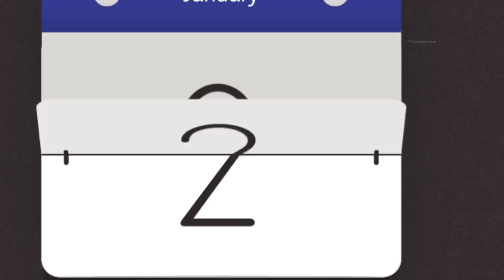जादुई विशाल स्विमिंग पूल|| jaadui Vishal swimming pool|| chacha magical stories|| moral Hindi kahani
Magical_Giant_Swimming_Pool_Jaadui_ Vishal_swimming_pool_ chacha_magical_ stories_ moral_hindi_story